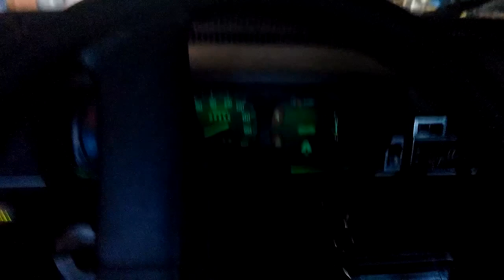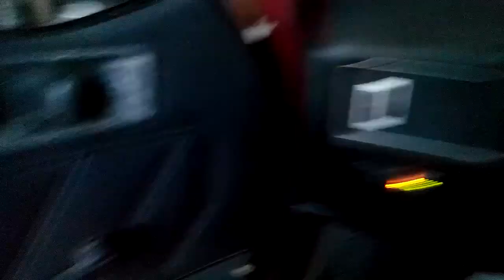Arabanin marsina basalim bi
Furkan Gcr